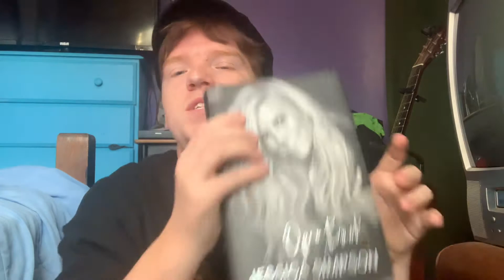Jessica Simpson Open Book Review!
My first book review !!!
Let me know if you wanna see more !!